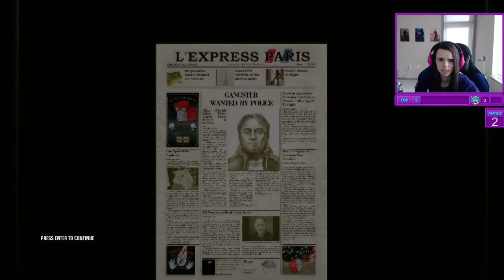Lowco2525 Plays: Hitman: Blood Money (Part 6)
Continuing the full Hitman playthrough with Blood Money!